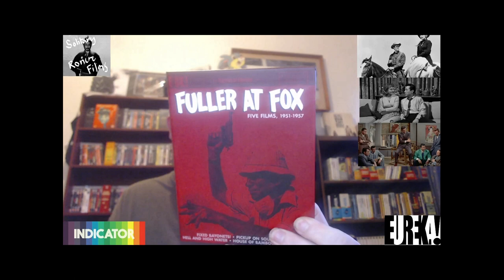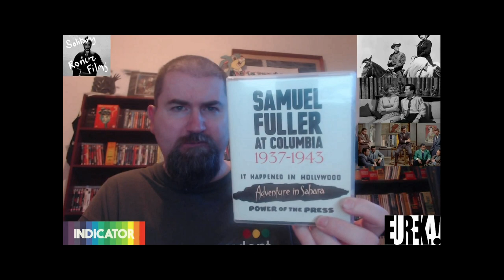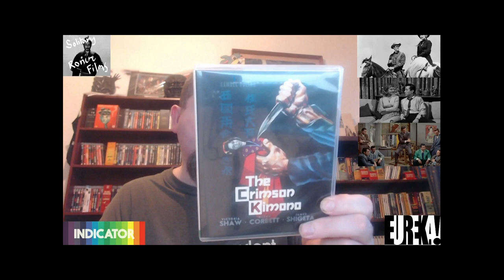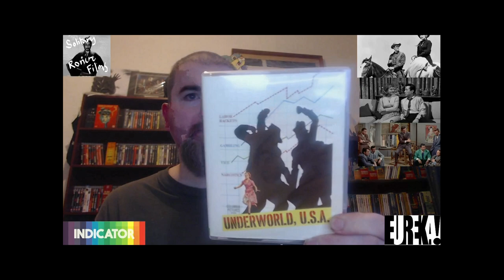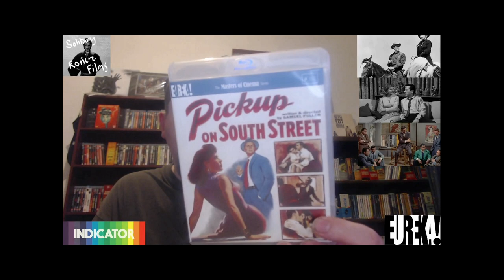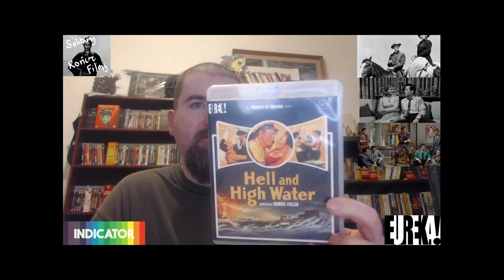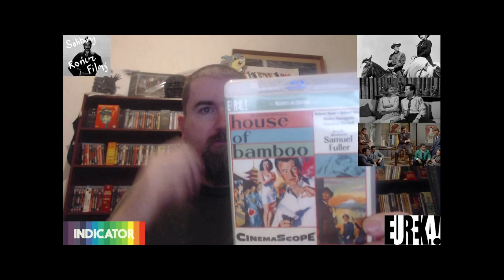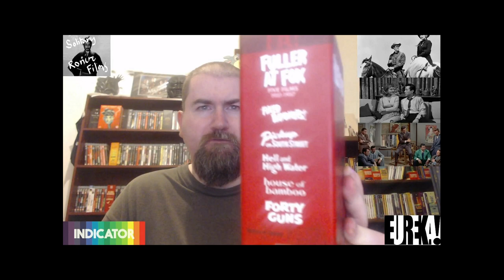BOXSET BATTLE: SAM FULLER: EUREKA MOC vs INDICATOR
double samuel fuller fun in this boxset battle but which is better: fuller at fox by eureka moc or fuller at columbia by ph indicator?